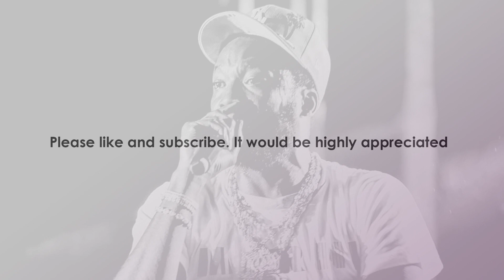[FREE] Meek Mill Type Beat Free 2022 "Current State Of Mind" Meek Mill Type Beat Free Sample